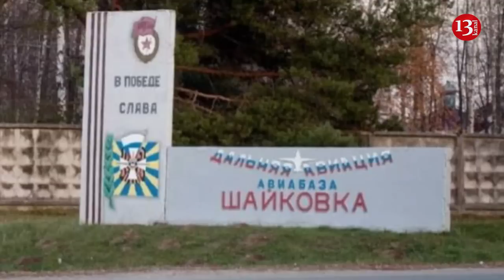Russia lost five military aircraft in three days – they were destroyed by UAVs